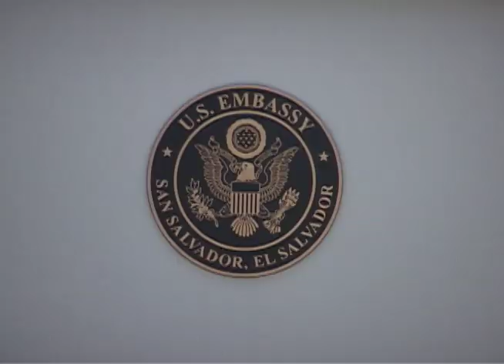Perfil del nuevo embajador de los Estados Unidos en el país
Se ha hablado mucho de quien será el nuevo embajador de los Estados Unidos en el país que ocupará el lugar de Jean Manes.